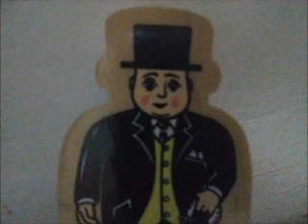Thomas Meets The Queen - Take Along/Take N Play Remake (2020)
This was actually a remake video of the first time I was a part of the Thomas YouTubers' Collab Videos. Requested by @MrBluebellEngine who is asking me for his collab videos.